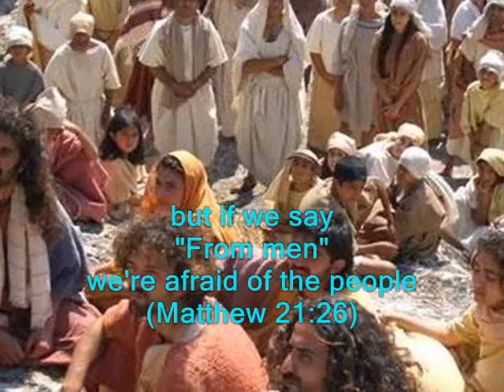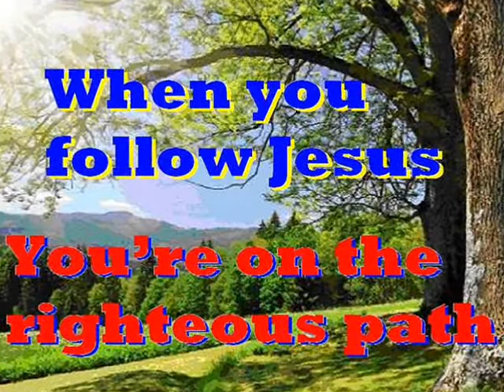#1909.1- Authority Of Jesus - (Matthew 21:23-27)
Song # 1909.1 from Our Gospel In Song Collection by Col Johnston. In the Book of Matthew we read in chapter 21 that the chief priests and the elders of the people asked Jesus by what authority was He doing the things He was doing.
Jesus entered the temple courts, and, while He was teaching, the chief priests and the elders of the people came to Him. “By what authority are you doing these things?” they asked. “And who gave you this authority?” (Matthew 21:23). Jesus replied “I will ask you one question. If you answer me, I will tell you by what authority I am doing these things” (Matthew 21:24). “John’s baptism - where did it come from? Was it from heaven, or from men?” They discussed it among themselves and said “If we say ‘From heaven’, He will ask ‘Then why didn’t you believe him?’” (Matthew 21:25). “But if we say ‘From men’-we are afraid of the people, for they all hold that John was a prophet” (Matthew 21:26). So they answered Jesus “We don’t know.” Then Jesus said to them “Neither will I tell you by what authority I am doing these things” (Matthew 21:27).
Thought for today: Jesus said “Trust in God, trust also in Me” (John 14:1).
Thought for the future: there’s only one way to heaven, but that’s all we need. Trust in Jesus for life. Where will you spend your eternity?